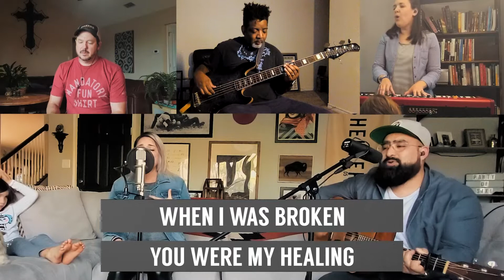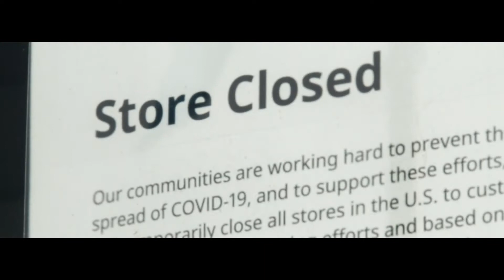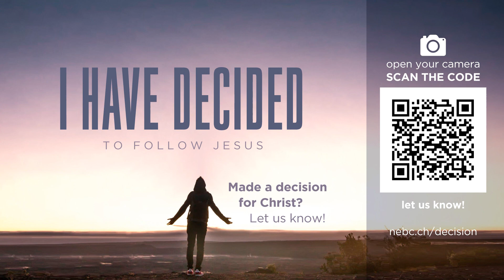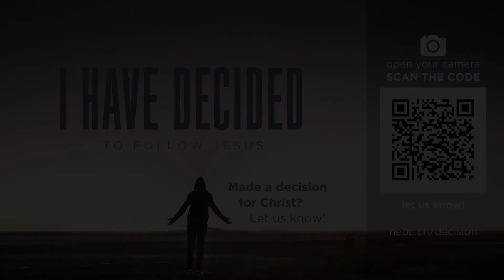4.12.20 | Unshakable Hope